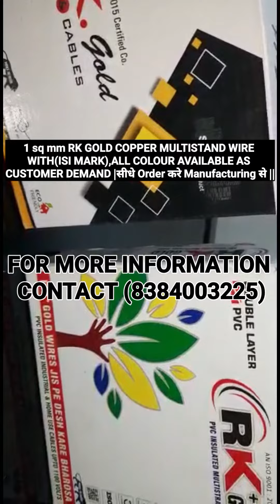1 sq mm RK GOLD COPPER MULTISTAND WIRE |80 YARD| MANUFACTURER &EXPORTERS ALL KIND PVC WIRES &CABLES